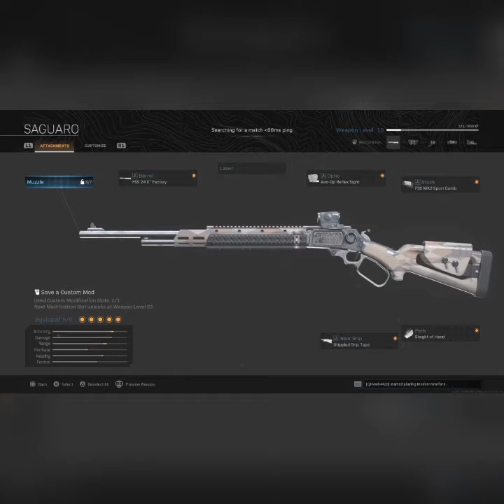"Ravenous Tombstone" Warzone Showcase GMV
Weapon showcase of all the new weapons added today.  Music in video: "Top Spot" (Prod. Blunts Ahoy)